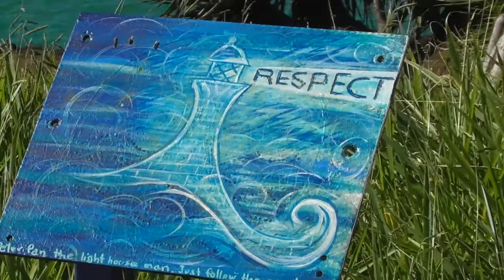RENAN ARGEMIRO MOVIE12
Surfing good waves in paradise